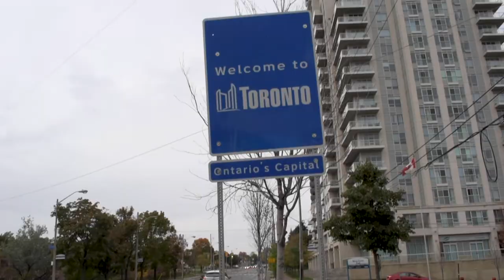Promo Video of Toronto - Starting from the Bottom - Drake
This is a promo video made for class at Mohawk College under the direction of Harb The Director. It is meant to promote a particular city, in this case, Toronto.